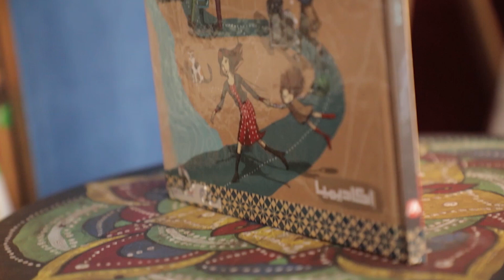Mobilize ,Involve and Change for Youth to Strive (MICYAS)drosos(…) Foundation Rana Ghaddar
Mobilize ,Involve and Change for Youth to Strive (MICYAS)
drosos(…) Foundation
Rana Ghaddar